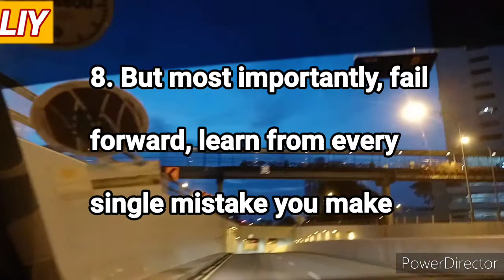8 Things will change your life